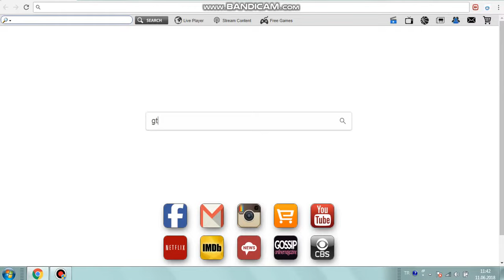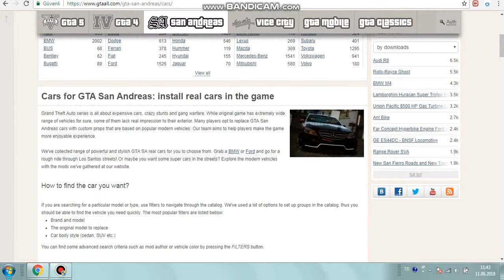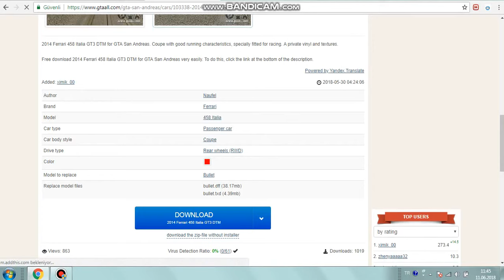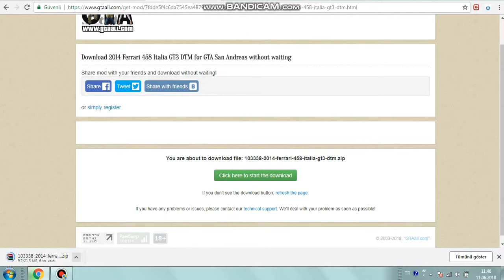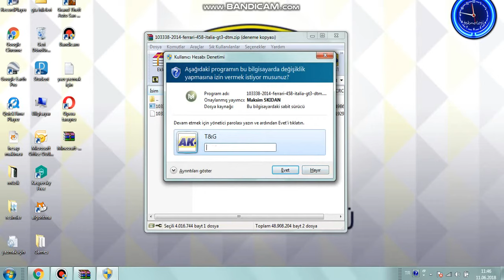GTA San Andreas da nasıl MOD indirilir?